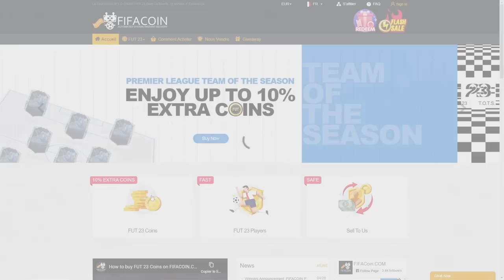CHANGEMENT DE CAP: DIRECTION UN NOUVEAU CLUB EN PRÊT ! 🔄🌍 - CARRIÈRE JOUEUR #35